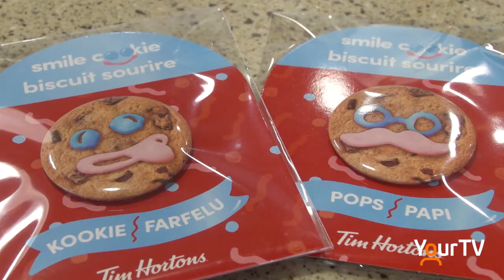Smile Cookie Fundraising helps feed Burlington Residents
It's Smile Cookie Week at Tim Horton's across the region! These little jovial baked goods help bring much needed support to local charities, like the Burlington Food Bank.